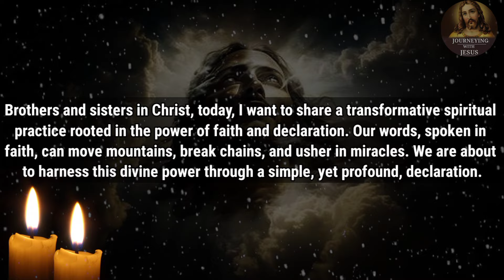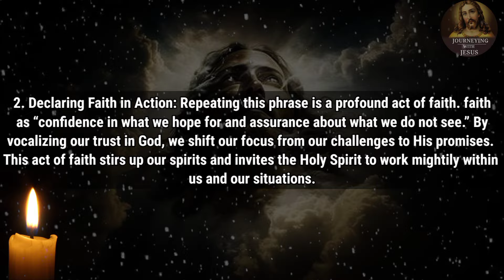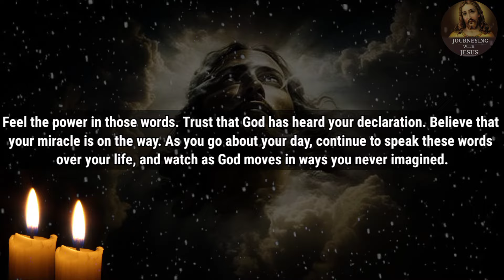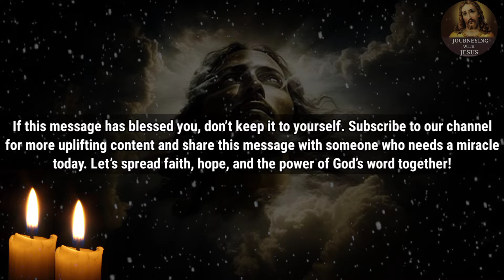Say This Most Powerful Words 3 Times For Instant Miracle In Your Life | FULTON J SHEEN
Brothers and sisters in Christ, today, I want to share a transformative spiritual practice rooted in the power of faith and declaration. Our words, spoken in faith, can move mountains, break chains, and usher in miracles. We are about to harness this divine power through a simple, yet profound, declaration.

Feel the power in those words. Trust that God has heard your declaration. Believe that your miracle is on the way. As you go about your day, continue to speak these words over your life, and watch as God moves in ways you never imagined.

If this message has blessed you, don’t keep it to yourself. Let’s spread faith, hope, and the power of God’s word together!

💥SUBSCRIBE NOW, OR , JOIN US 💥 Copyright Disclaimer under section 107 of the copyright act of 1976, allowance is made for "fair use" for purposes such as criticism, comment, news reporting, teaching, scholarship, education and research.

Credits:
- Footage, background Designed : Freepik / ibisPaint
- Edits: Journeying with Jesus Team
- Video Script / Prayer : Journeying with Jesus Team
- Speaker: Shamm ( Journeying with Jesus  )